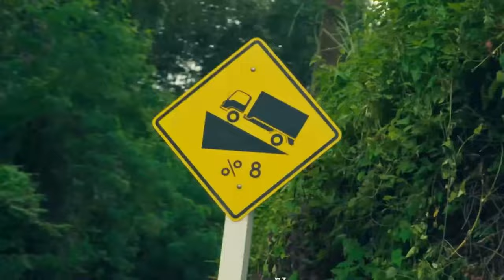¿Toyota Hilux Champ llegará a Ecuador? 🇪🇨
¡Claro! Aquí te presento una descripción extensa y optimizada para YouTube sobre la llegada de la Toyota Hilux Champ a Ecuador, incluyendo hashtags relevantes para maximizar su alcance:

Descripción:

¡La espera podría estar llegando a su fin!  ¿Estás ansioso por saber si la nueva Toyota Hilux Champ llegará a nuestras carreteras ecuatorianas? En este video te contamos todo lo que sabemos hasta ahora sobre este modelo que promete revolucionar el mercado de las camionetas.

Analizaremos a fondo las características de la Hilux Champ: su potente motor, su diseño robusto, su versatilidad para el trabajo y la aventura, y por supuesto, su precio estimado. Además, exploraremos las diferentes versiones disponibles y sus posibles configuraciones.

Pero eso no es todo, ¡también te daremos nuestra opinión sobre si esta camioneta se adaptará a las necesidades del mercado ecuatoriano! Hablaremos de sus ventajas competitivas frente a otras marcas y modelos, y te ayudaremos a decidir si la Hilux Champ es la camioneta ideal para ti.

No te pierdas este video si eres un amante de las camionetas y quieres estar al día de las últimas novedades del sector automotriz en Ecuador.